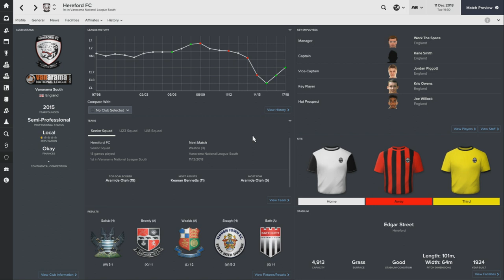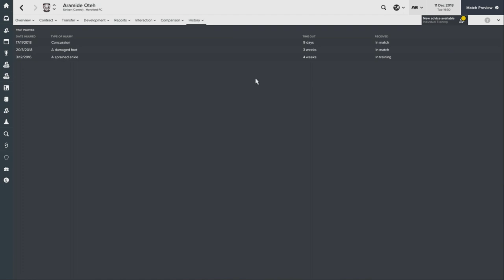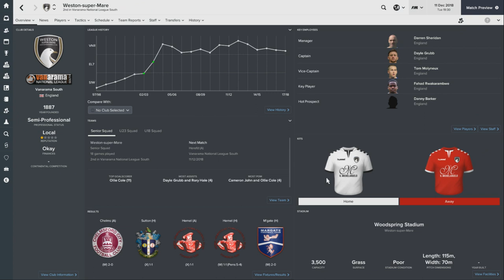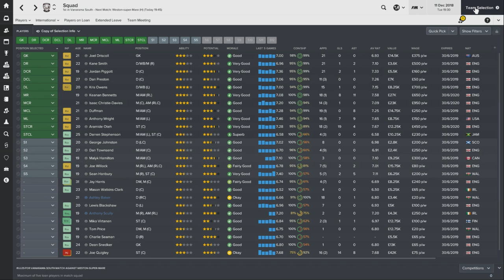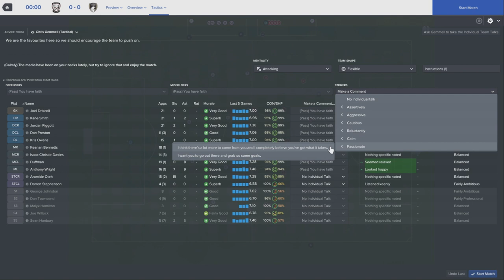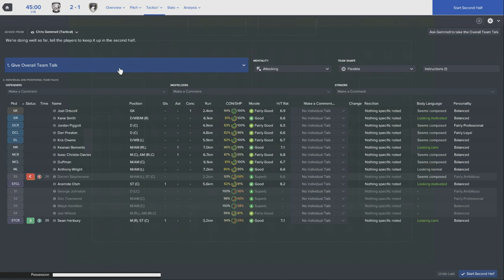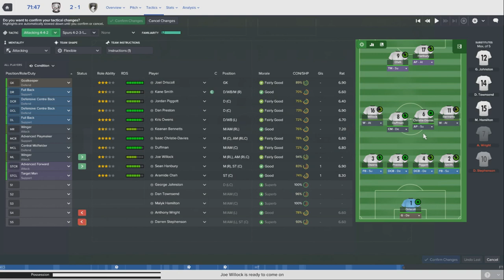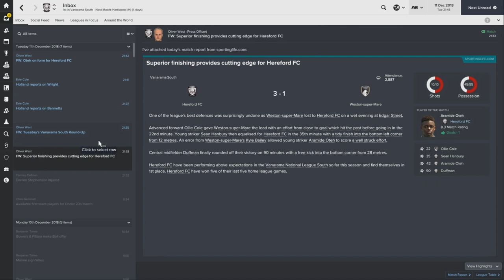Charge to the Top - Episode 20: BEST GOAL EVER? | Football Manager 2017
Charge to the Top - Episode 20: | Football Manager 2017